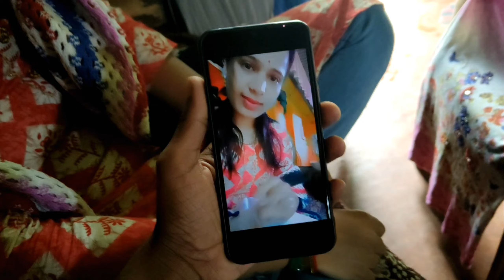Tabiyat kharab ho gayi Maa Ke 😔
I,AM YOUR PYAARA SA BAACHA JO HAI BHOOT AACHA !! OR AAPKE PYAAR SE ME DAILY VLOG UPLOAD KARTA HU KARTA RAHUNGA LIFE TIME DAILY VLOG !!

I MAKE A ENTERTAINING VLOGS FOR YOU ❣️
I LOVE TO ALL OF YOU 👑

-LIFE TIME DAILY VLOGING -
.cvcvcv.